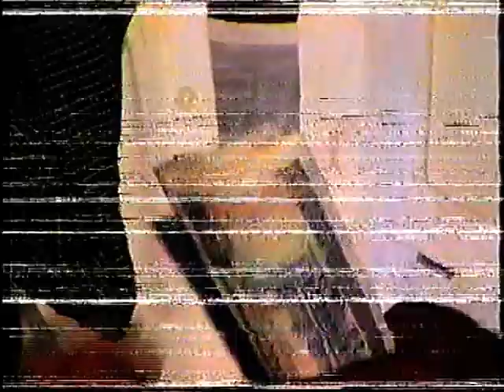Allah Dino junejo aur sathi 22 sal purani mahfil,,2022